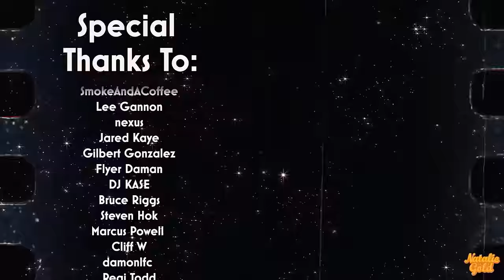first time watching *THE KARATE KID*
Original Movie: Karate Kid